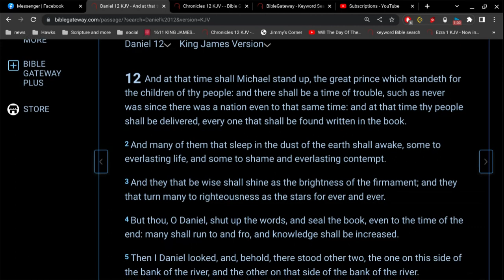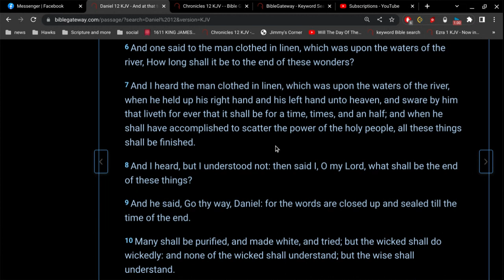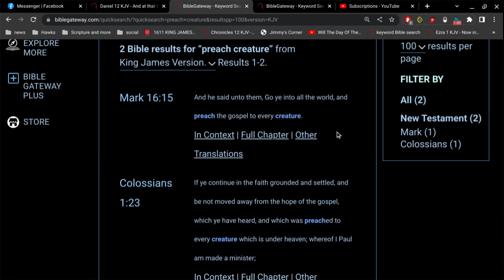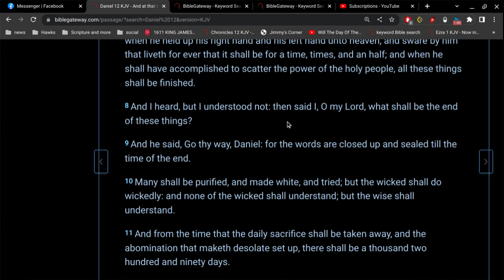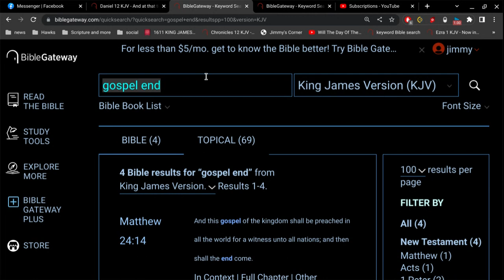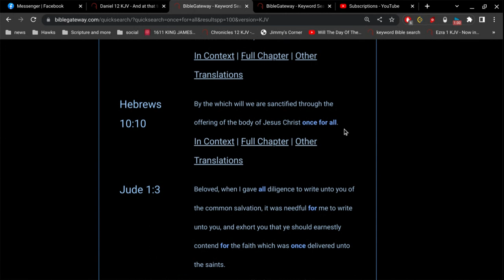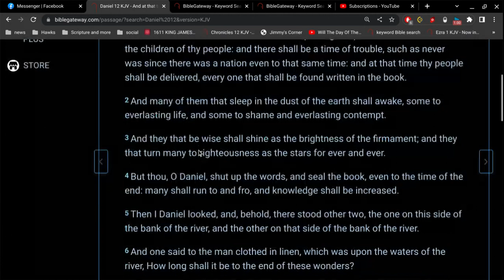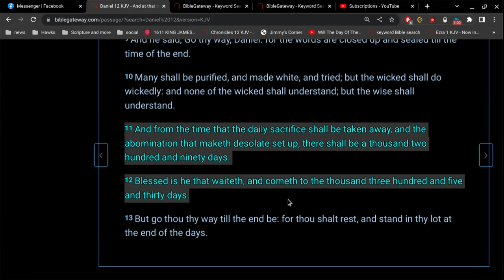Daniel 12 explained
Daniel 12 is not near as complicated and confusing as sooo many people make it out to be.
its very simple... its not rocket science.. at all.